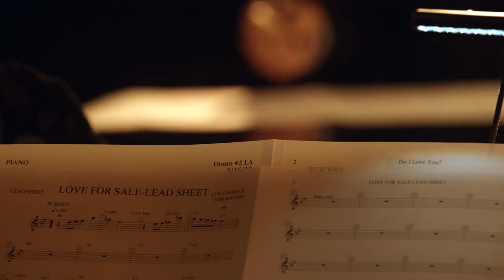Tony Bennett - Guinness World Record for Love For Sale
Listen to Tony Bennett & Lady Gaga's new album "Love For Sale", available now